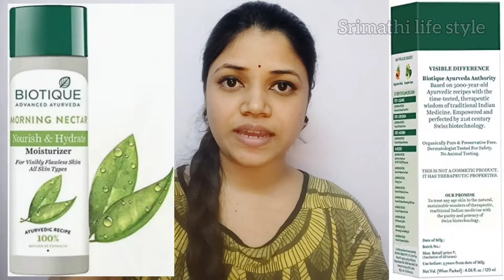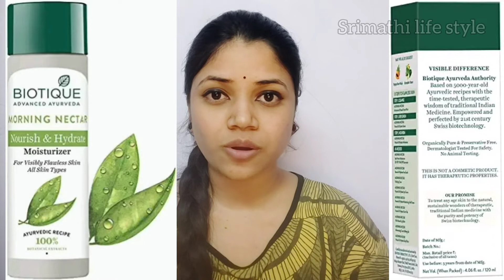Biotique skin care products review in tamil/one brand skin care product/biotique products in tamil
biotique products review in tamil
 One brand skin care products in tamil
Biotique skin care products in tamil
Affordable skin care products in tamil